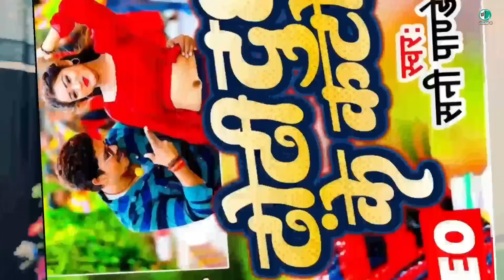Best Of Jhand G | Pawan Singh | Akshara Singh | Khesari Lal Yadav | Neelkamal Singh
Best Of Jhand G Bhojpuri Review